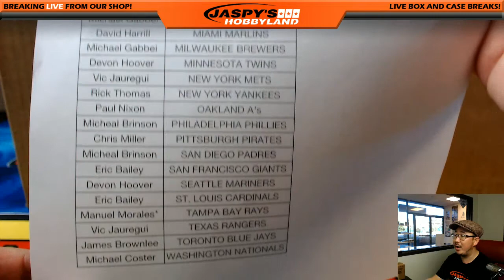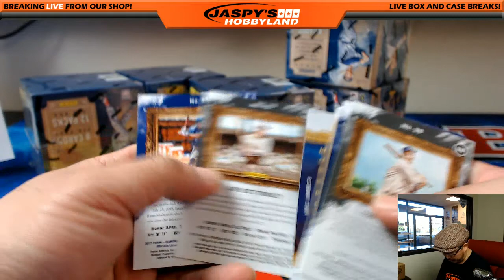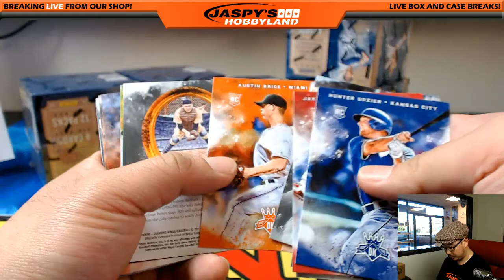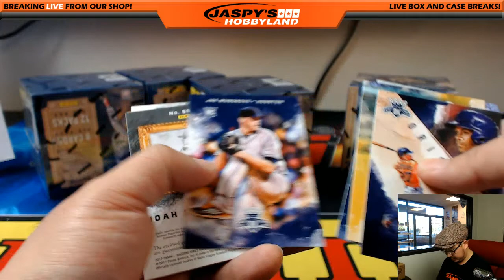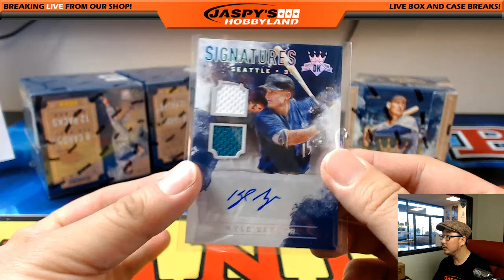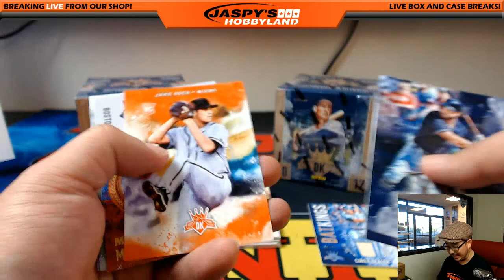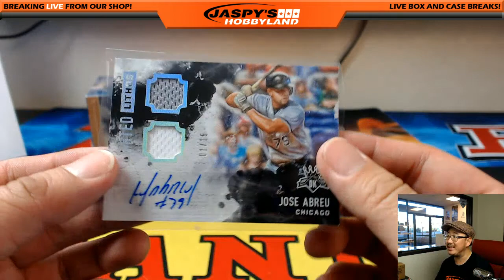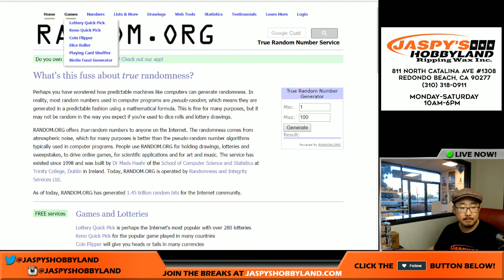03/29/17 [6Box (1/2) PICK YOUR TEAM] #1 - 2017 Panini Diamond Kings MLB Baseball